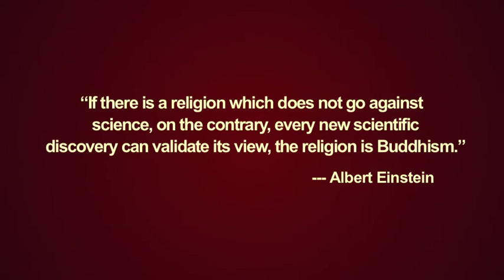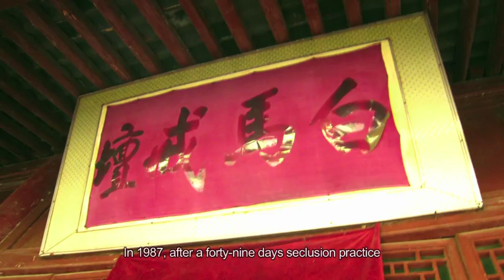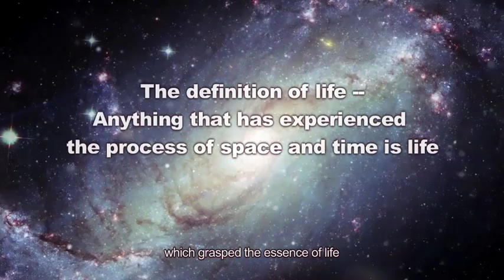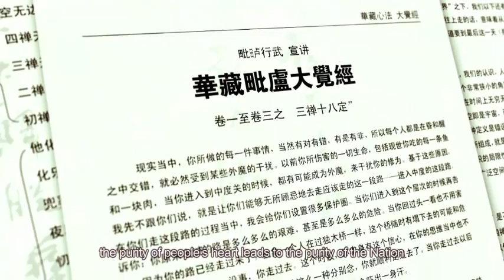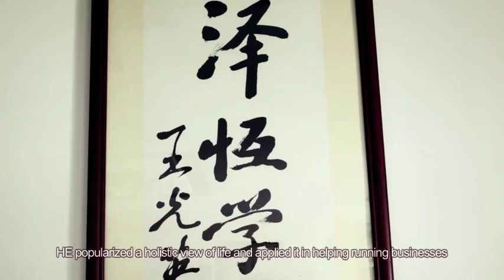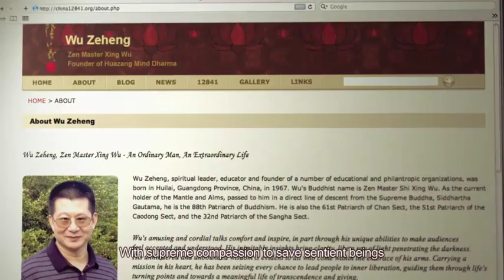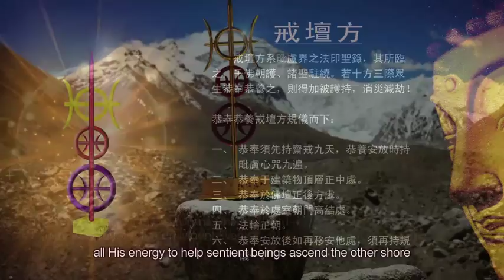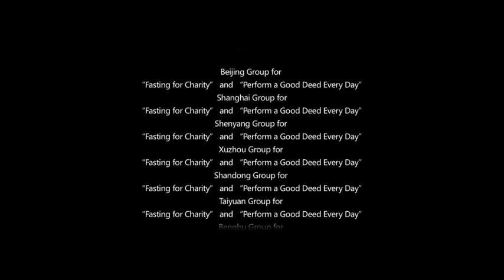BUDDHA--Zen Master Xingwu